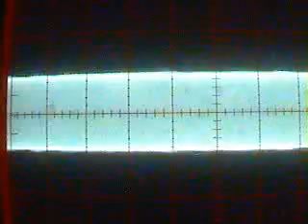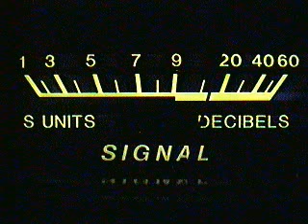Westside, Smalldriver July 07, 2010, 09:14 AM